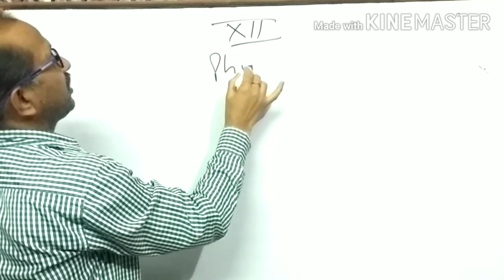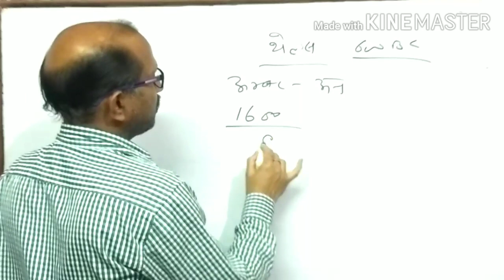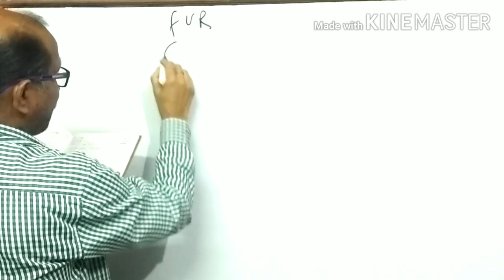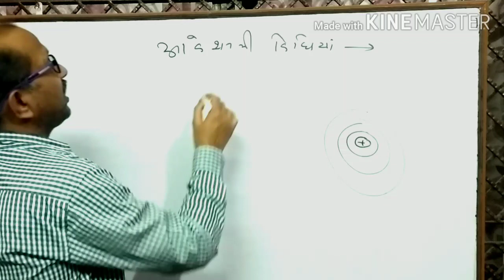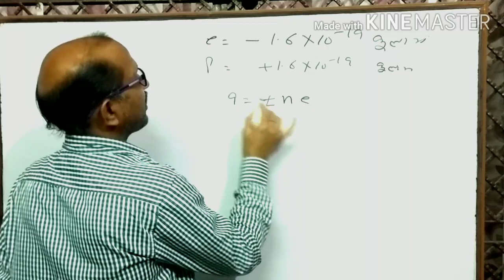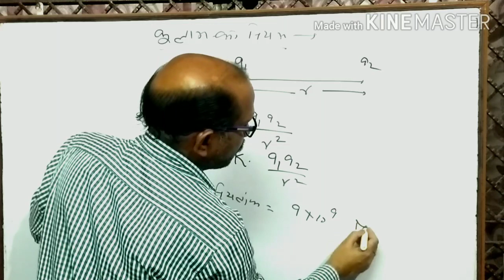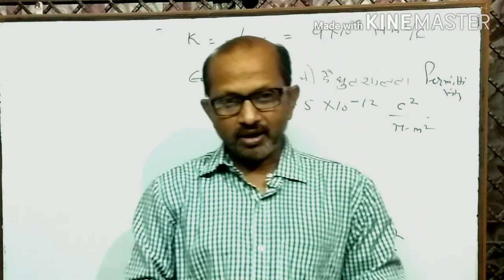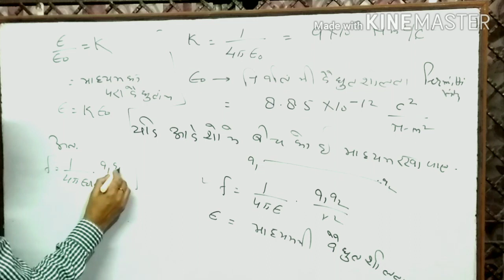XII- 1.1- वैद्युत आवेश, Electric Charge, अवेशों का क्वांटिकरण, Quantization of charge, कूलाम का नियम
I have discuss about , Electric Charge, विद्युत आवेश, अवेशों का क्वांटिकरण, Quantisation of Charge, कूलाम का नियम, Coulombs Law, permittivity of free space, निर्वात की वैद्युत शीलता,
माध्यम का परवैद्युताांके, Dielectric constant of the medium.